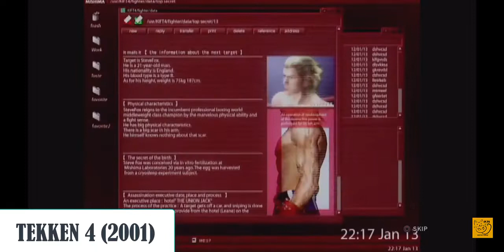SEKSI CUY!! TEKKEN - NINA & ANNA WILLIAMS EVOLUTION FROM TIME TO TIME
Hi Guys,

Bagi penggemar TEKKEN  pasti sudah kenal dengan sosok NINA WILLIAMS kan? Siapa sih yang nggak? NINA WILLIAMS  juga mempunyai saudara yang gak kalah seksi lho, yaitu ANNA WILLIAMS. Tapi kalian tahu nggak sih evolusi dari kedua saudari ini dari masa ke masa dalam GAME TEKKEN itu kayak gimana?
Nah agar kita sama-sama tahu, yuk kita lihat aja Evolusi NINA & ANNA dalam GAME-GAME TEKKEN dari masa ke masa.